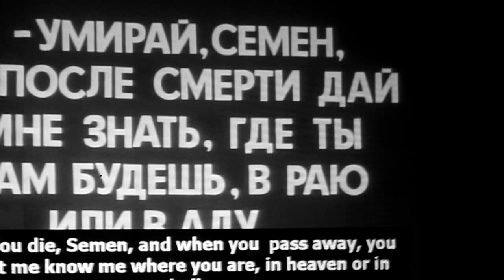Даха-Браха - Земля(ОМКФ,20.07.2012) ч.1